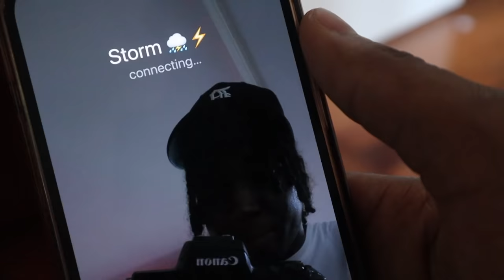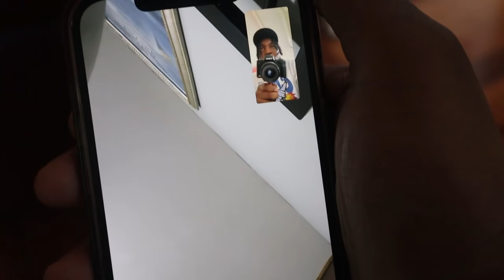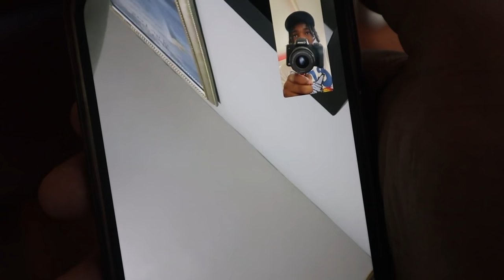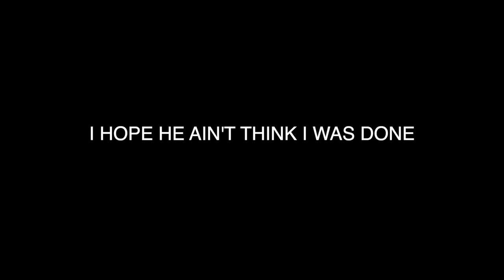I Pranked @ImDavisssGaming To See If He Was Really From The "TRENCHES"... He FAILED The Test!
I Pranked ImDaviss To See If He Was Really From The "TRENCHES"... He FAILED The Test!

(JOIN THE JON FAMILY "THE LITTEST FAMILY ON YOUTUBE"!!!) NO CAP!!!